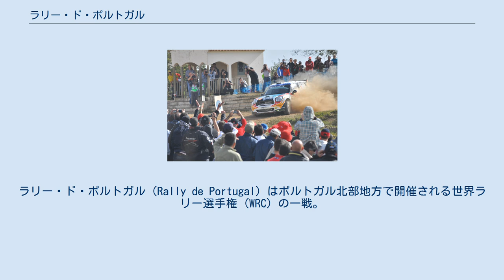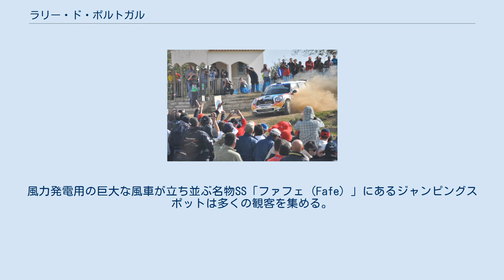ラリー・ド・ポルトガル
ラリー・ド・ポルトガル（Rally de Portugal）はポルトガル北部地方で開催される世界ラリー選手権 (WRC) の一戦。
1967年創設。
1973年のWRC創設時からカレンダーの1戦として行われてきた。
 ポルトガル北部の中心都市ポルトの近郊にあるマトジニョスを中心に開催される。
WRCの年間スケジュールでは欧州グラベル連戦の初戦に位置付けられている。
メキシコやアルゼンチンに比べれば標準的なグラベルラリーであり、そのシーズンのマシンパフォーマンスを見極めるのに適していると言われる。
 熱狂的な観客がコース脇を埋め尽くすイベントとして知られ、1986年には観客を避けようとしたマシンが人垣に突っ込んで死傷者40数名を出す惨事が起き、グループB廃止の一因ともなった。
2000年には最優秀ラリー賞を受賞したが、観客整理の問題もあり、2002年には新設されたラリー・ドイチュラントと入れ替わる形でWRCカレンダーから外された。
開催地を最南端のアルガルヴェ地方へ移し、2007年よりWRCに復帰したが、その年にもシェイクダウン中に観客負傷事故が起きている。
2008年はインターコンチネンタル・ラリー・チャレンジ (IRC) のイベントとして開催され、2009年より再びWRCカレンダーに復帰した。
2015年より再び北部地方の開催となった。
 スペシャルステージ (SS) は砂状の柔らかい路面と硬い岩盤が混在し、タイヤ選択が重要になる。
走行時に浮いた砂が巻き上げられ、砂埃で後続車の視界が遮られることもある。
風力発電用の巨大な風車が立ち並ぶ名物SS「ファフェ (Fafe) 」にあるジャンピングスポットは多くの観客を集める。